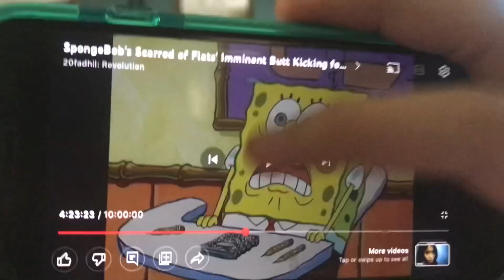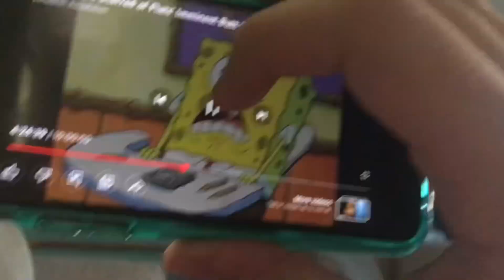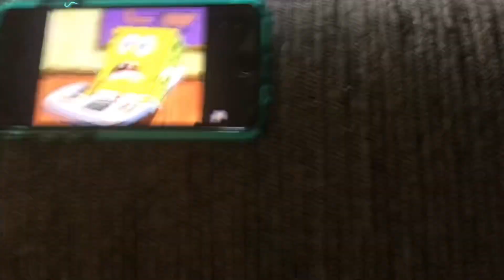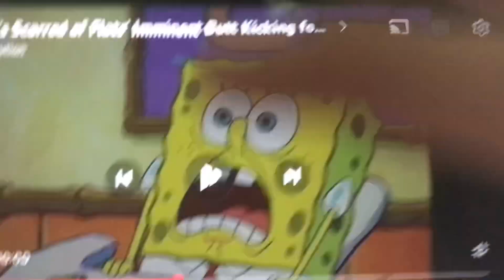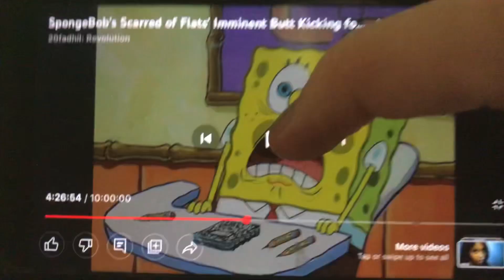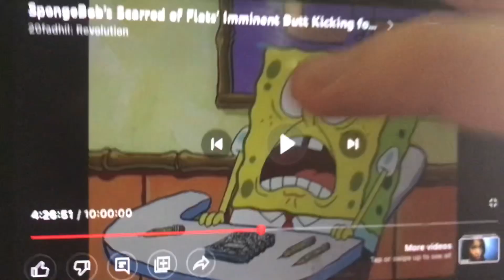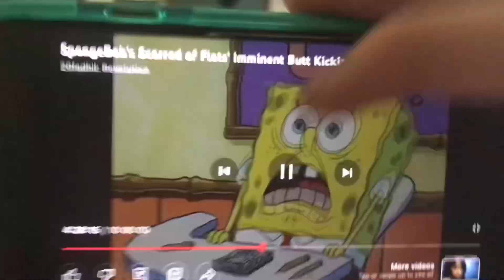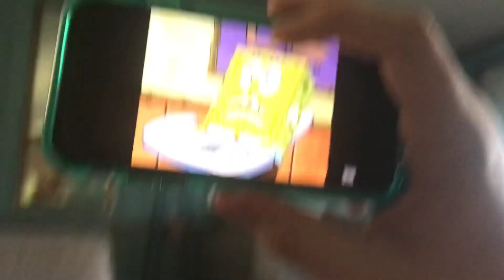All The 🦵 School 🏫 Students Who Death 💀 Due